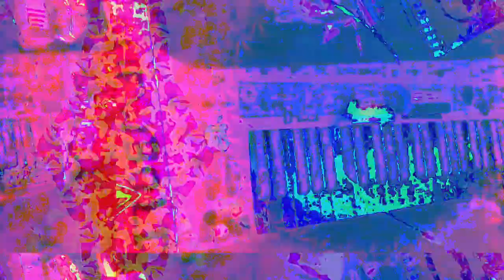[EPILEPSY WARNING] Movie 23 05 18 11h46m35s